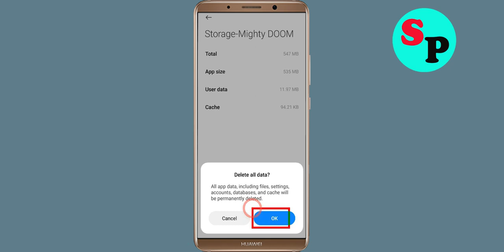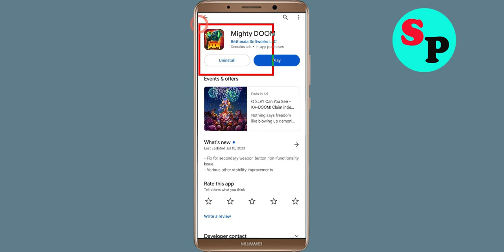Fix Unfortunately Mighty DOOM App Has Stopped Issue in Android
Fix Unfortunately Mighty DOOM App Has Stopped Issue in Android mobile phone

In this video, i will show you how to Fix Unfortunately Mighty DOOM App Has Stopped Issue in Android || Fix Mighty DOOM App Not Open Problem Android. If you are facing same problem in your android mobile phone it will help you a lot.

e). Scroll to and tap Mighty DOOM App
g). Tap Clear data button, then Mighty DOOM App.

h). Tap Uninstall Mighty DOOM App, then Mighty DOOM App.